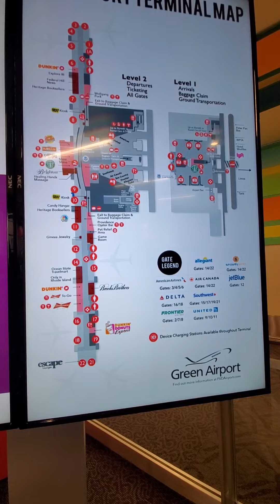An In Terminal Walkaround of PVD-Providence Airport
In this video I walk about and talk about the observations and thoughts as I review PVD airport for the very first time.  This was recorded just after we exited our aircraft from the gate.